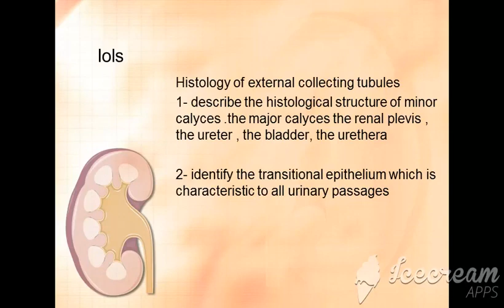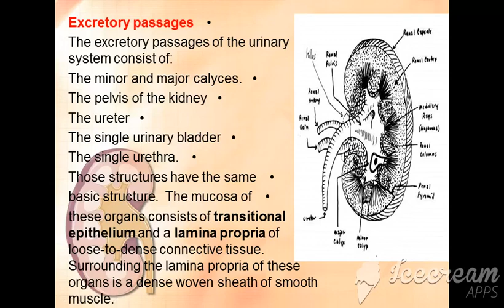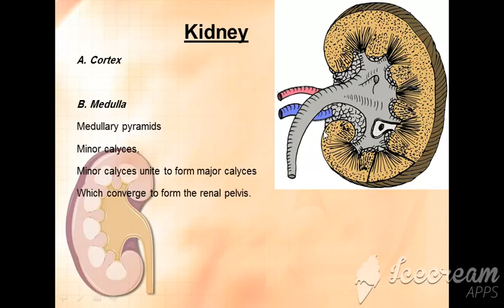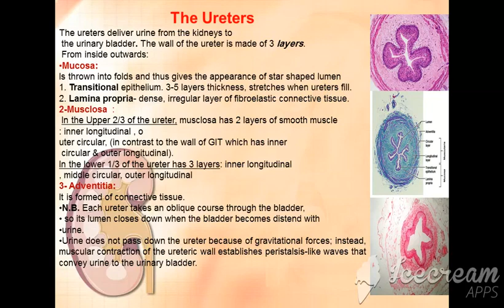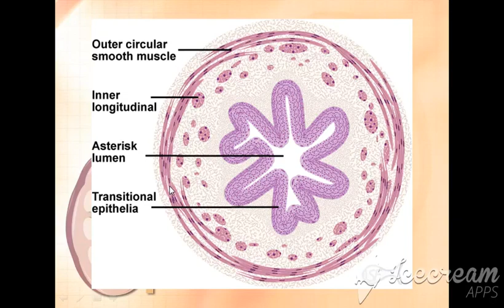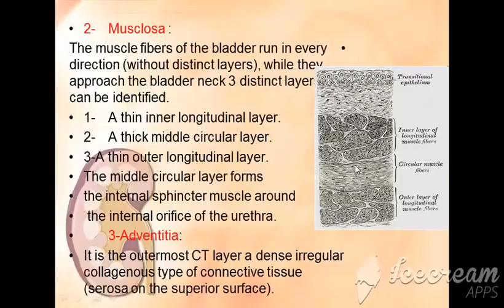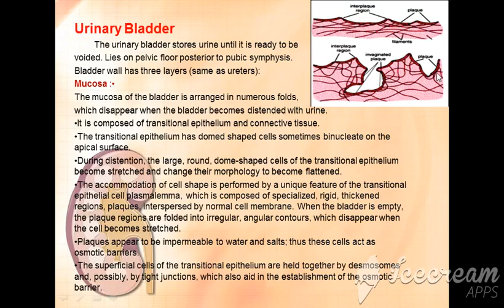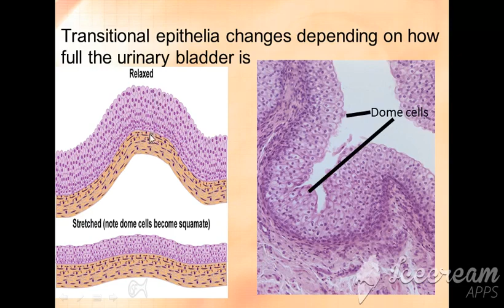External collecting system - Histology (3) | Renal System